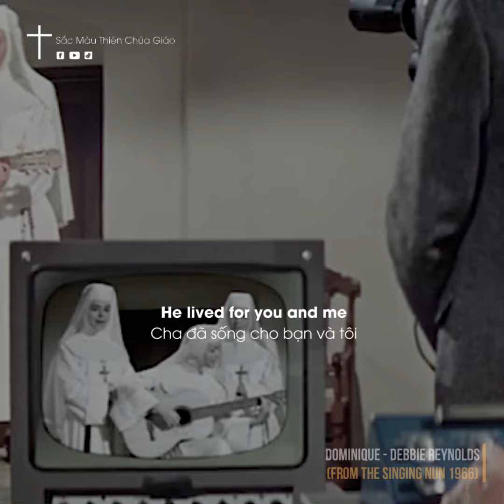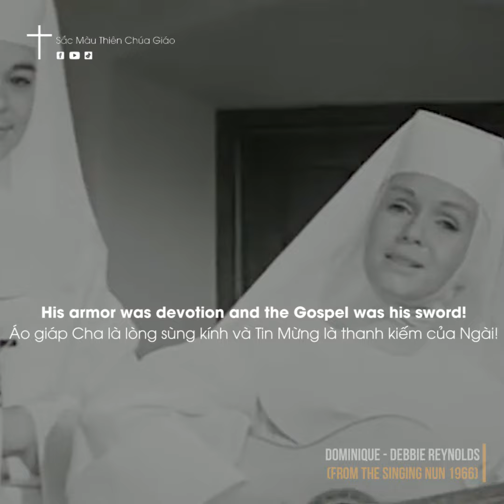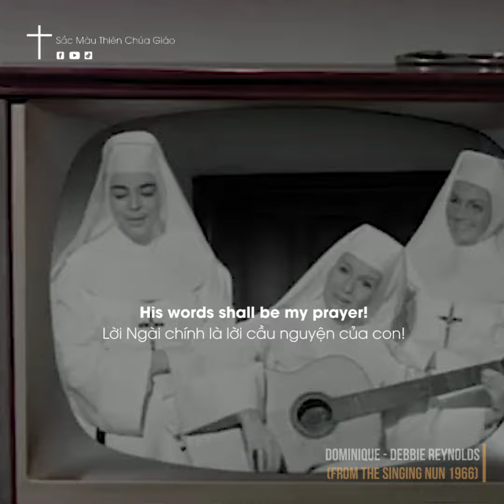Vietsub Dominique - Bài hát Thánh Đa Minh (From The Singing Nun 1966)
BÀI HÁT KÍNH THÁNH ĐAMINH ĐƯỢC YÊU THÍCH TRÊN TOÀN THẾ GIỚI

Bài hát Dominique, nique, nique. Tác giả là một nữ tu dòng truyền giáo Đa Minh, tên đời là Jeanine Deckers, người Bỉ, khi vào dòng lấy tên là Soeur Luc-Gabrielle.

Khi bài hát mới ra đời, nó trở thành xếp trong hàng top ten tại 10 quốc gia , và xếp hàng đầu tại Hoa kỳ, Canada, New Zealand; và Hoa kỳ từ tháng 11 năm 1963 đến đầu năm 1964. "Dominique" trở thành một bản hit trên toàn thế giới vào năm 1963 và là đĩa đơn quán quân đầu tiên và duy nhất của Bỉ trong bảng xếp hạng Billboard của Mỹ. Bài hát đã đạt được giải Grammy năm 1964.

Theo Chiến sĩ Chúa Kitô